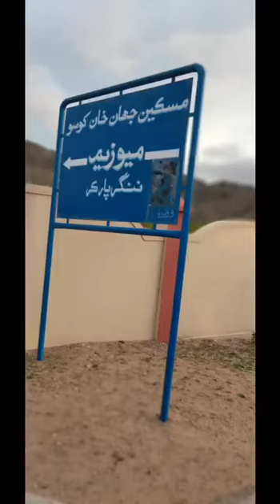Miskeen jahan khan Khoso Museum Nangar Parkar